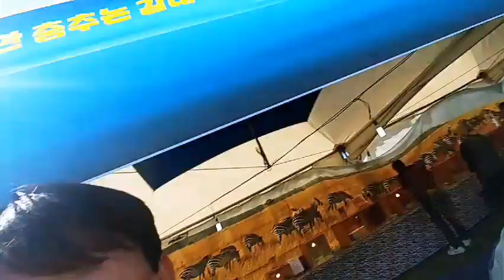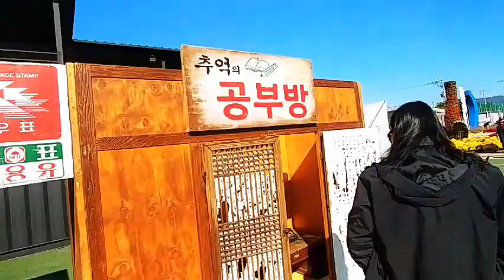강진만 춤추는갈대축제 동물농장 볼거리 2019.10.31(목)